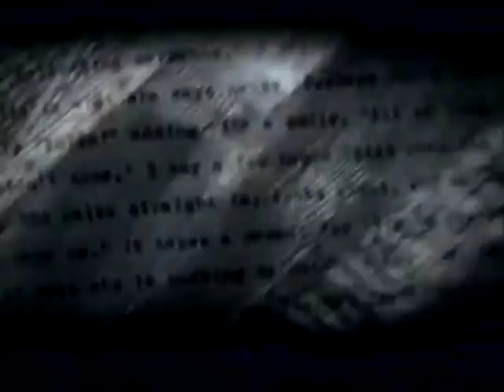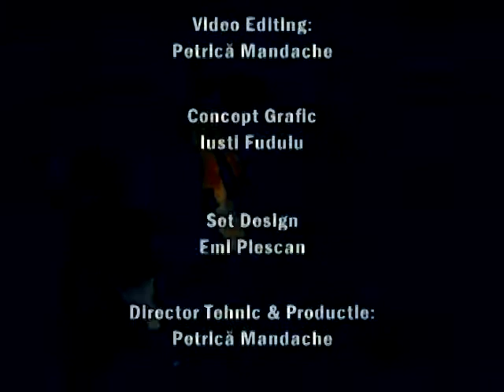20. Dosarele Vechiului Testament - Cui i-e frica de Yahveh II - Cronicile Ultimului Imperiu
Moderator: Sorin Petrof
Invitat: Edi Constantinescu